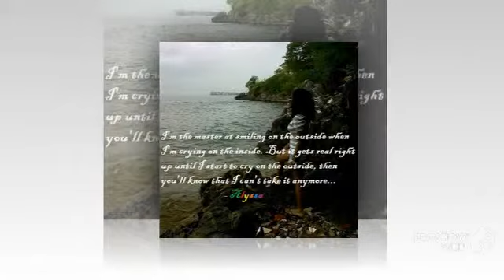Glow In The Dark: A Diggy Story Chapter 18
Song of the Episode: Diddy Dirty Money - Hello Good Morning d^_^b

Diggy's POV:
"After a very good meeting yesterday, I'd say we're ready to move in." Alyssa was dancing around our hotel suite looking rather happy with the pick on that apartment we just made. She started twirling and I couldn't help myself. "AHH!" She started giggling uncontrollably, good thing I was holding her otherwise she would've toppled over. Oh wait, i'm the reason she's giggling. Her long hair hanging over her bare shoulders, and all I wanted to do was kiss em. I held her in my arms for a little longer, and she didn't take her hands off my stomach either. The feeling was so sensual, but I had to change the topic before I kissed her.
"So I see you're wearing that chain," I smirked. Blushing she replied, "Yea well, we're already living together." "Hey don't tease!" "Haha." She got out of my grasp and looked at herself in the little mirror close to the door. "Damn shortie! Louboutins too?" Placing a huge sunhat on her head, my shortie turned to me and said with a wink, "Models don't settle for simple." haha! Damn, you gotta love her!

Mia's POV:

The doorbell rang at least four times. Who could that be? Maya and I were in the kitchen and I quickly put the down the knife and ran towards the door. I couldn't believe my eyes. Why was Twist looking so frazzled? I opened the door, surprisingly without hesitation and he stumbled in. "Thanks," eh said exasperatedly. "Some fans noticed me, I think they're trying to come up the elevator shaft." I had to laugh at that one. He followed me into the kitchen and he picked Maya up off the floor. I wasn't too sure how she would've reacted to these boys holding her but, she seems to be quite taken with them. She loves Diggy, and Dior and Drew spoil her a whole lot. But Twist, she was gone when Twist was in the room.
She giggled when he tickled her and she placed both her palms on his face. I smiled, when I saw him kiss her little palms and then she left him, deciding to go watch Mickey Mouse or something.
"She really loves that show," he smiled at me. I just nodded my head. "So, I see we look like a family." My head shot up and I noticed the smirk on his face. "How so?" "Well, I'm playing with the baby, you're cooking in the kitchen, and well, we match." I scanned what he was wearing, Maya and I always matched, but this was so weird. How could he have been on point? "Are you stalking me Christopher?" "Haham baby no one calls me Christopher, and naw, i ain't stalking you ma. I just, wanted to wear blue."
"hmm."
 "So, where are the kids?"
"Who, Diggy and Lyssie?"
"OUr kids have different names? Haha, hell yea it's Diggy and Lyssie."
"Oh well they went out."
"You let our kids go out together? Alone?"
"Well considering 'our kids' are gettin married, i figured it was appropriate." He looked at em with a brilliant grin on his face, "nice to see you're playing along."

Twist's POV:

Maya and I were watching Wild Kratts on the rug and it's been a while since Mia said anything. I turned around and there she was, all knocked out on the couch looking beautiful. I left Maya to watch her show and I went to scoop Mia up in my arms. I took her to her room, laying her down in her bed very gently. Her eyes fluttered a little, but I couldn't stay to watch her sleep. There would be other times for that, right now, I have to get back to mmy daughter. Can't let her be up alone.